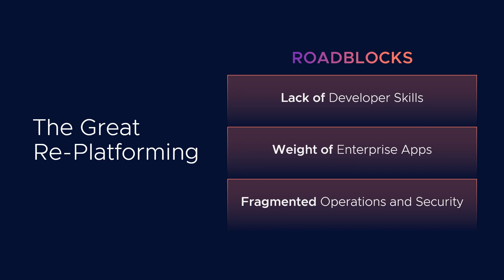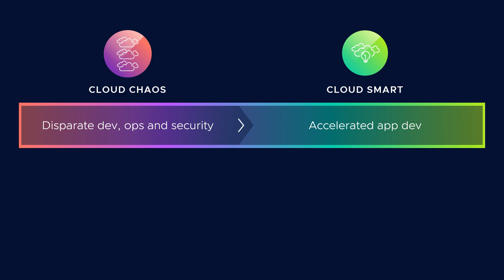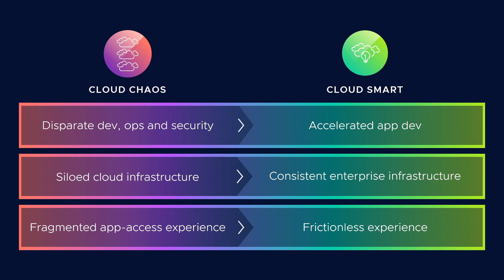VMware Explore Keynote: VMware CEO Raghu Raghuram outlines a cloud smart strategy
At VMware Explore, VMware CEO Raghu Raghuram describes cloud smart as the ultimate destination of every multi-cloud journey. Learn how VMware is uniquely positioned to help customers accelerate innovation across their multi-cloud portfolio.